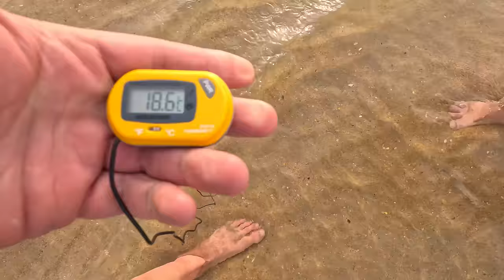АНАПА - СЕЗОН ПОШЁЛ! ФОТОСЕССИИ В РАПСЕ и НА ПЛЯЖЕ СИБУР ЮГ! НА САПЕ ВОКРУГ АНАПСКИХ СКАЛ! ЗАГОРАЮТ